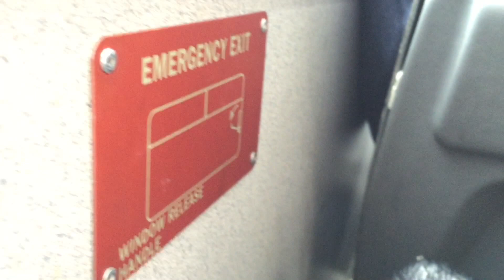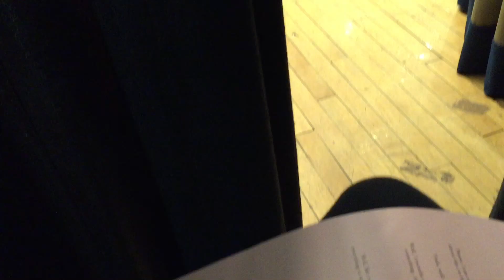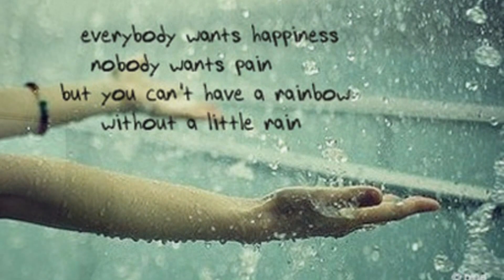MEAN GIRLS & NOT FEELING GOOD ENOUGH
In this vlog, it was a bad day. It was also a rainy day. I had a gym midterm. I showed a little bit of acting class and SING rehearsals. I tried out something new for my vlog, and I hope you guys like it. I was really hesitant to post this video because I talked about some of my true feelings.